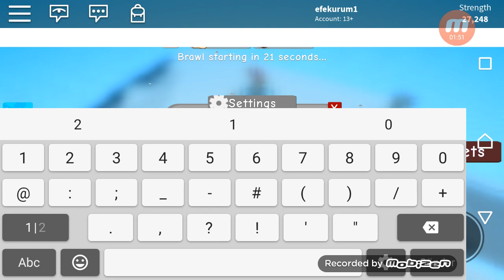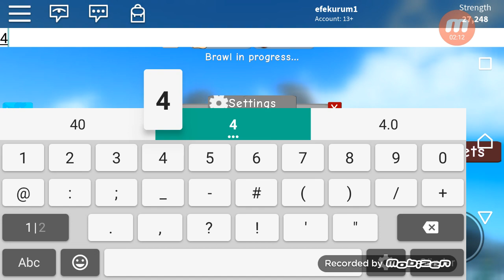Kassimilatorü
Kas similatörü